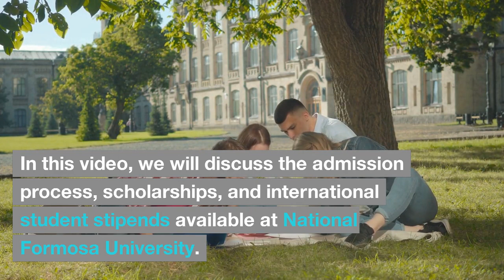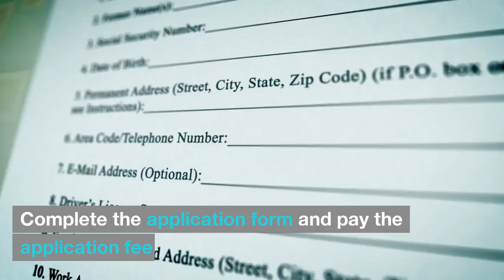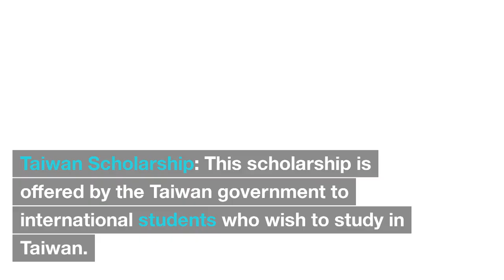How to Apply for Admission and Scholarships at National Formosa University, Taiwan.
National Formosa University, located in Huwei Township, Yunlin County, Taiwan, is a highly reputable and prestigious university known for its academic excellence and quality education. The university offers a wide range of undergraduate and graduate programs in various fields such as engineering, management, humanities, social sciences, and natural sciences.
websites related to National Formosa University:
2023 Academic Year Fall Semester Enrollment Guide for International Students (English).pdf